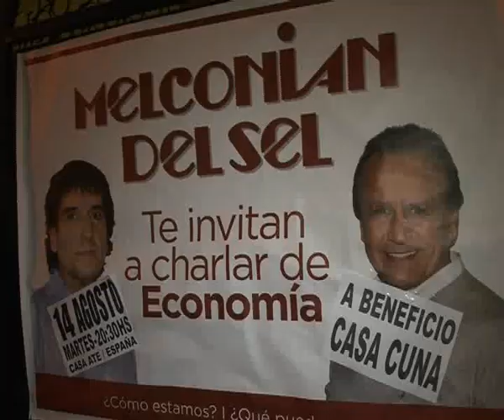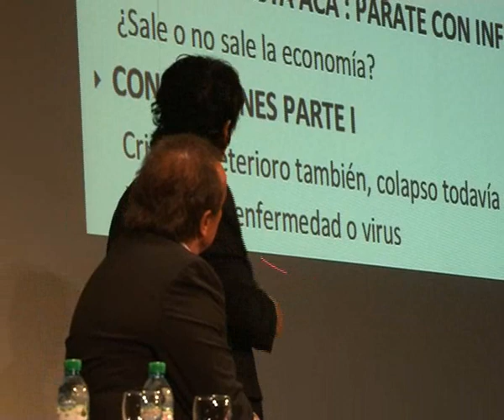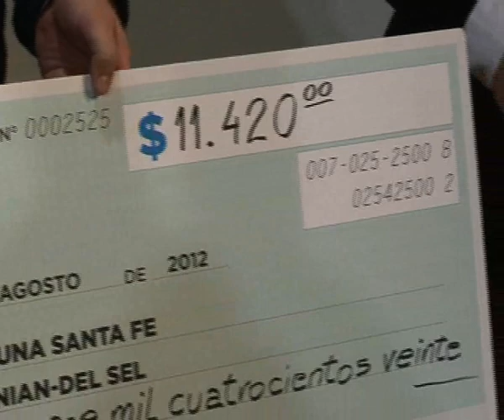Charla a beneficio Casa Cuna Santa Fe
El presidente del PRO Santa Fe, Miguel Del Sel y el economista Carlos Melconian brindaron una charla sobre economía a beneficio de la Casa Cuna de dicha Ciudad. Al evento asistieron más de 500 personas.